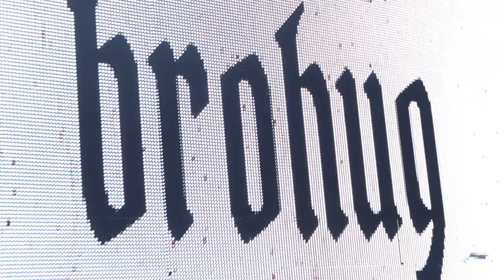Brohug Presents BROHOUSE NYC Boat Party